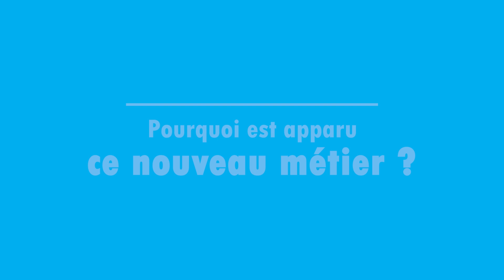Nos métiers : IPA (Infirmière en pratique avancée)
🎬 Découvrez le métier de Cécile, infirmière en pratique avancée !

🩺 L'IPA permet d'améliorer l’accès aux soins ainsi que la qualité des parcours des patients en réduisant la charge de travail des médecins sur des pathologies ciblées. C'est un métier récent et en évolution. Actuellement, 11 IPA exercent au CHUGA qui s’investit fortement sur la formation de ces professionnels.